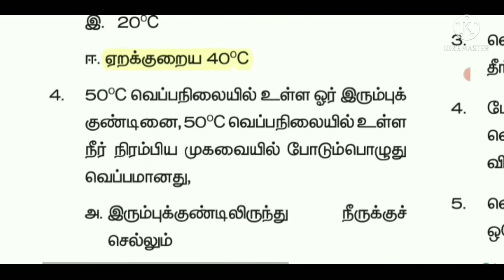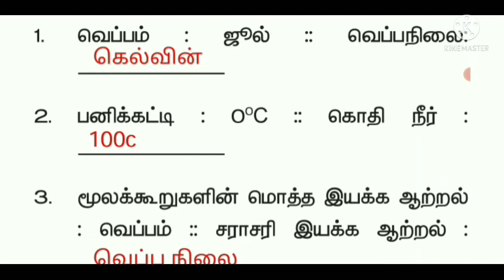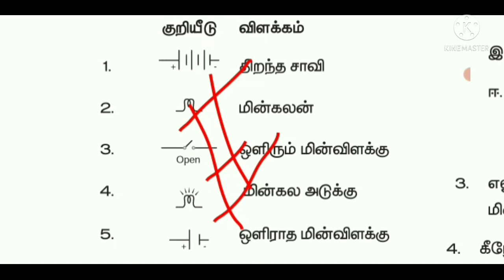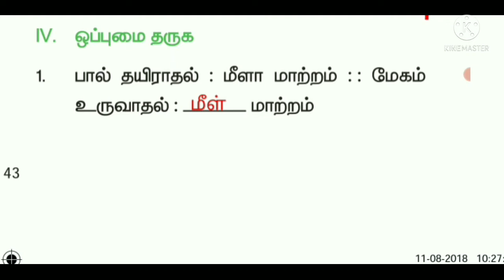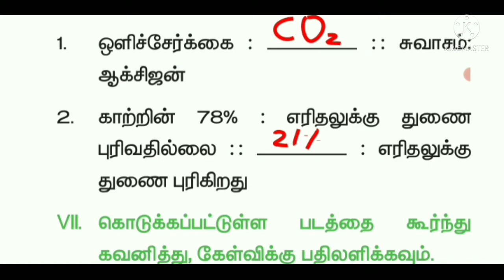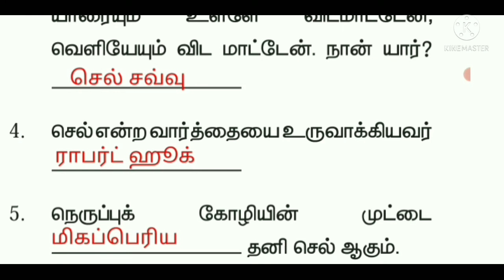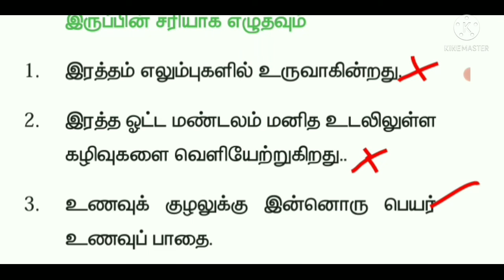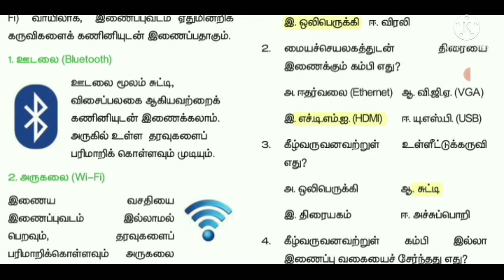6th Science _ Term 2_ Book Back Answers ( Lessons 1-7)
6th Science _ Term 1_ Book Back Answers ( Lessons 1-3)

6th Science _ Term 1_ Book Back Answers ( Lessons 4-7)